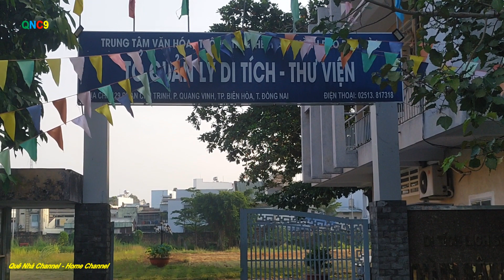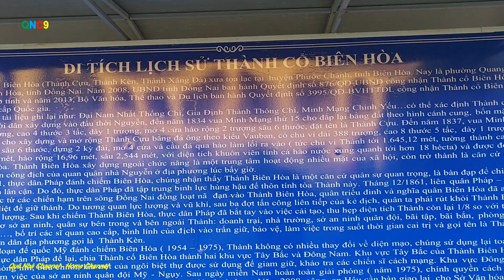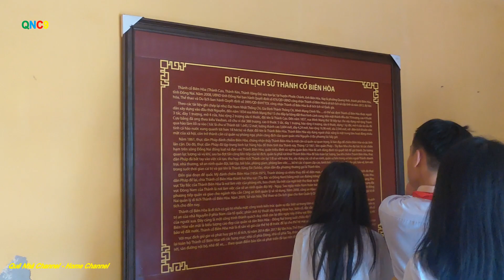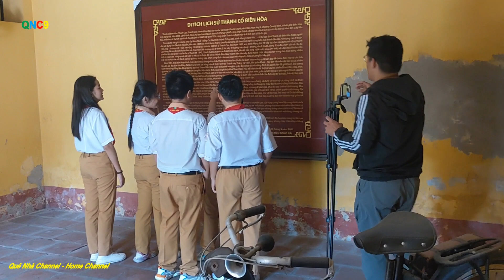Theo Chân Đoàn Làm Phim "TEAM 7/6 NBK" Thăm THÀNH CỔ Biên Hòa (THÀNH KÈN) || QNC9 #943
Thành cổ Biên Hòa là một di tích lịch sử tọa lạc tại phường Quang Vinh, thành phố Biên Hòa, tỉnh Đồng Nai. Đây được xem là thành cổ duy nhất ở Nam Bộ còn tồn tại đến ngày nay. Dấu tích còn sót lại của ngôi thành xưa là một vòng thành được xây dựng bằng đá ong bao quanh khuôn viên rộng 10.816,5 m², bên trong có ngôi nhà kiến trúc theo kiểu Pháp.
Di tích Thành cổ Biên Hòa được Bộ Văn hóa, Thể thao và Du lịch công nhận là di tích lịch sử cấp quốc gia vào năm 2013.
Thành cổ Biên Hòa còn có các tên gọi khác là Thành Cựu, Thành Kèn hay Thành Xăng Đá, xưa thuộc thôn Bàn Lân (Tân Lân), huyện Phước Chánh, tỉnh Biên Hòa.
Theo Gia Định thành thông chí của Trịnh Hoài Đức, khi Lễ Thành hầu Nguyễn Hữu Cảnh dựng dinh Trấn Biên, lỵ sở trấn Biên Hòa đặt ở thôn Phước Lư (nay là phường Quyết Thắng). Do khu vực này thường xảy ra lụt lội vào mùa mưa nên đến năm Gia Long thứ 15 (1816) lỵ sở được dời về khu gò đồi thấp ở thôn Bàn Lân. Năm 1834, vua Minh Mạng cho đắp Thành Biên Hòa, ban đầu chỉ đắp bằng đất trên nền thành cũ của người Lạp Man (Chân Lạp) nên còn có tên là Thành Cựu. Minh Mạng chính yếu có viết: "Tỉnh này trước kia cũng có thành và hào. Nay khâm mạng nhà vua phái Đoàn Văn Phú trình tấu lên để thi hành".
Quan khâm sai Đoàn Văn Phú đã chọn 1 ngàn dân trong hạt đắp thành vào tháng 6 năm 1834. Cả bốn mặt thành đều dài 70 trượng (khoảng gần 300 m), cao 4 thước 3 tấc (1,82 m), tường thành dày 1 trượng (4,24 m). Thành có 4 cửa, xung quanh có hào rộng 2 trượng (8,48 m), sâu 6 thước (2,54 m). Mặt chính của Thành Biên Hòa quay về hướng Tây Nam, được án ngữ bởi sông Đồng Nai - đường thủy duy nhất nối Biên Hòa và Sài Gòn; phía sau thành là hướng núi Bửu Long, mặt hông là đường thiên lý (nay là đường Nguyễn Ái Quốc) - con đường bộ duy nhất đi kinh thành Huế. Ngoài ra, ở khu vực núi Châu Thới có đồn Mỹ Hòa với 3 ngàn quân đóng giữ.
Đến năm 1837, vua Minh Mạng cho xây lại thành bằng đá ong đỏ và đổi tên là Thành Biên Hòa. Ngoài nới rộng chu vi thành (lên 1.645 m), nâng độ cao của thành (lên 3,6 m), mở rộng hào gấp đôi (gần 17 m) và xây dựng 4 cầu bằng đá bắc ngang qua hào ở 4 cửa để lưu thông, thành còn được xây dựng thêm kỳ đài (cột cờ). Diện tích khuôn viên thành tính cả hào nước lên đến hơn 18 ha. Thành Biên Hòa lúc bấy giờ được xem là công trình kiến trúc quân sự lớn thứ nhì ở Nam Bộ, chỉ sau thành Gia Định.
Biên Hòa sử lược (tác giả Lương Văn Lựu) viết, sau khi chiếm Biên Hòa ngày 17 tháng 12 năm 1861, quân đội Pháp đã tiến hành xây dựng lại, thu hẹp diện tích thành chỉ còn 1/8 so với trước. Hào phía đông bị lấp lại, một phần tường thành bị phá bỏ xây cất phố xá và một số doanh trại, biệt thự, nhà thương trong khuôn viên dành cho sĩ quan cao cấp. Thành lúc này được quy hoạch gần vuông theo lối Vauban. Thực chất, thành Biên Hòa lúc này như một "trại lính cao cấp" dành cho quân đội Pháp nên có tên gọi là thành Soldat (người dân gọi là thành Xăng Đá theo phiên âm). Mỗi sáng, người lính trực nơi đây thổi kèn báo thức nên người dân địa phương còn gọi là Thành Kèn.
Theo bình đồ (Plan des rapides de Bien Hoa) do 3 kỹ sư thủy quân: Manen, Vidalin, Héraud đo đạc năm 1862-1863, Thành Biên Hòa có kỳ đài nằm ở gần tim cửa nam thành phía nhìn ra sông Đồng Nai. Đến năm 1879, Thành Biên Hòa hầu như thay đổi toàn bộ. Thành có hình vuông, giữa mỗi cạnh là một vòng cung nên từ trên cao nhìn như hình hoa mai 8 cánh, nội thành có 10 công đường chính. Một con đường mới được mở từ bờ sông chạy đến cổng thành tên là Boulevard Citadelle (đại lộ Thành Trì, nay là đường Phan Chu Trinh), trồng rất nhiều cây phượng vĩ. Các hào nước bị lấp lại và xây nhiều lô cốt, trại lính xung quanh.
Đến nay, một số kiến trúc xây dựng giai đoạn này vẫn còn tồn tại. Cụ thể, đó là khu biệt thự dành cho các sĩ quan cao cấp, một kiến trúc lầu, một đoạn tường thành, lô cốt ở phía đông.
Từ năm 1954 đến 1975, thành Biên Hòa không có thay đổi gì nhiều. Chính quyền Việt Nam Cộng hòa đã sử dụng lại toàn bộ các công trình do Pháp để lại, chia thành Biên Hòa thành 2 khu vực Tây Bắc và Đông Nam bằng một con đường trồng hai hàng me, chạy dọc từ cổng chính vào.
Trước đây có thời gian các hạng mục di tích gốc của Thành cổ Biên Hòa bị xuống cấp nghiêm trọng. Các bức tường bị nứt và bong tróc, nhiều chỗ ẩm mốc. Rễ cây cổ thụ ăn xuyên qua tường làm nứt nhiều nơi. Sàn gạch bị bong, hệ thống mái cũng mục nát dẫn đến tình trạng thấm dột trầm trọng. Ngoài ra, hệ thống tường có nhiều đoạn đã bị sập đổ, cổng thành đã mất... Theo thẩm định của cơ quan chức năng, mức độ tổn thất của tường thành là 70%, còn nội thất trang thiết bị của nhà cổ phía tây đã hỏng hoàn toàn, thang và cửa hỏng 90%.
Năm 2014, UBND tỉnh Đồng Nai đã đầu tư hơn 41 tỷ đồng cho giai đoạn 1 của dự án trùng tu, tôn tạo di tích này nhằm bảo tồn nhà cổ phía đông, nhà cổ phía tây và hệ thống tường thành, bên cạnh đó xây mới nhiều công trình phụ khác và trưng bày hiện vật.
Sau năm 1975, Thành Biên Hòa được lực lượng cách mạng tiếp quản và giao lại cho Phòng Hậu cần Công an tỉnh Đồng Nai.